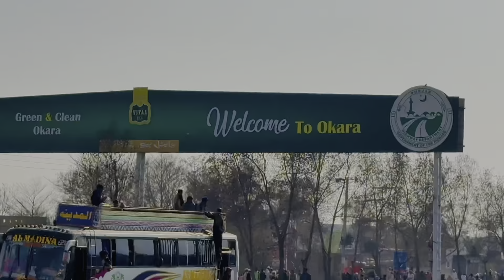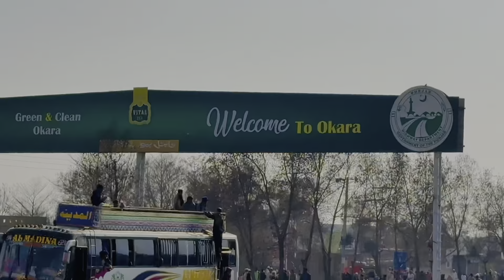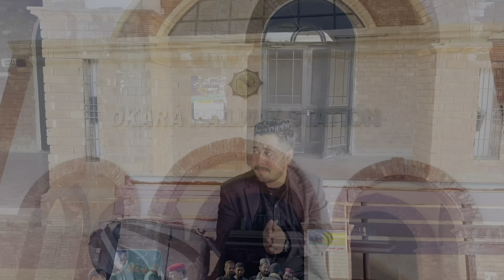| Way To Okara | Great Meetup With Social Media Friends😍|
Also, follow other Social apps